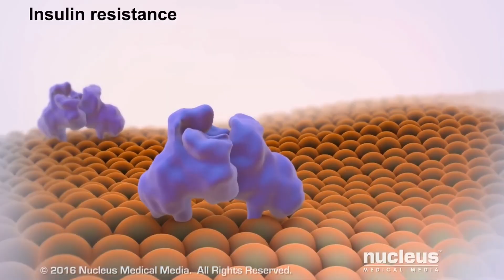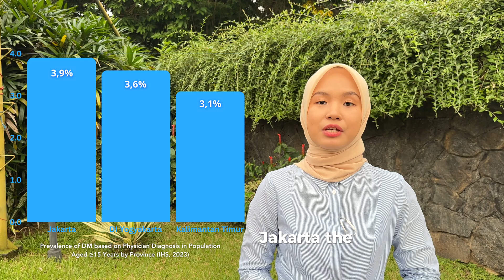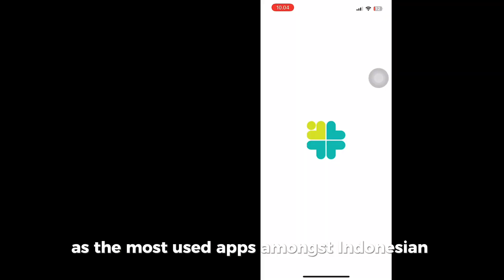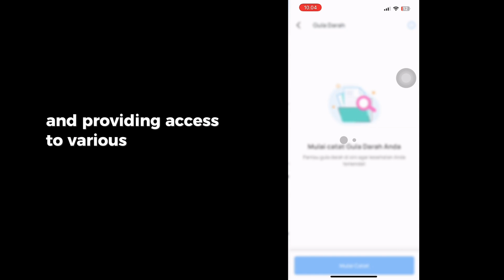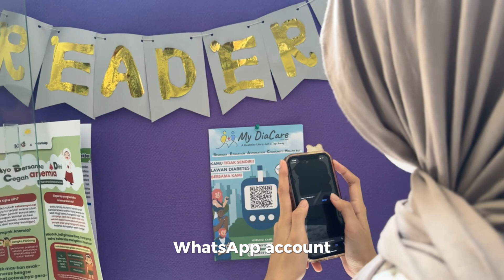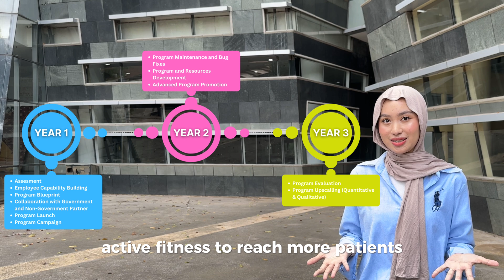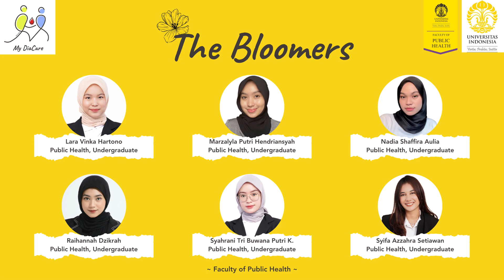APRU Global Health Case Competition 2024 Universitas Indonesia Team The Bloomers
The Bloomers proudly present:
My DiaCare - Improving Type 2 Diabetes Care Management through Technological Innovation for Indonesian Elderly

Welcome to our submission for the APRU Global Health Case Competition by The Bloomers team from Universitas Indonesia. In this video, we address the growing challenge of Type 2 Diabetes in Indonesia and introduce our solution, My DiaCare, designed to improve type 2 diabetes care management through technological innovation.

Maintaining good health in today's fast-paced world is crucial, as it allows us to live fully, chase dreams, and share moments with loved ones. However, urban lifestyles pose significant threats to well-being, with Type 2 Diabetes spreading rapidly and impacting millions globally. Proper management, including a balanced diet, regular exercise, and medical care, is essential to prevent severe complications.

Our solution, My DiaCare, addresses the challenges of diabetes management in Indonesia, where low treatment adherence, high costs, lack of motivation, and unintegrated data and information management limits understanding of the disease's impact.

Join us in this transformative journey towards better health and well-being for all. Be part of the change with MyDiaCare

A Healthier Life is Just a Tap Away

Team members of The Bloomers are students from the Undergraduate Public Health Program, Faculty of Public Health, Universitas Indonesia:
1. Lara Vinka Hartono
2. Marzalyla Putri Hendriansyah
3. Nadia Shaffira Aulia
4. Raihannah Dzikrah
5. Syahrani Tri Buwana Putri Kusumawardani
6. Syifa Azzahra Setiawan

Video Clip Sources:
- Freepik
- Adobe Creative Cloud
- FILMPAC
- SM Ent
- Alex Kruglov
- Nucleus Medical Media Inc

Data Sources:
- International Diabetes Federation. (2021). Diabetes in Indonesia.
- International Diabetes Federation. (2021). IDF Diabetes Atlas, 10th ed.
- Kemenkes RI. Survei Kesehatan Nasional Indonesia (SKI) 2023.
- Kominfo. (no date). Kominfo, WhatsApp Kenalkan Literasi Privasi Dan Keamanan Digital.
- Putri, D.L., Nugroho, R.S. (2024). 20 Negara Penduduk Terbanyak di Dunia 2024, Indonesia Nomor Berapa?. Kompas.
- Setiawan, I. et al. (2022). How to bridge the gap in Indonesia's inequality in internet access. World Bank.